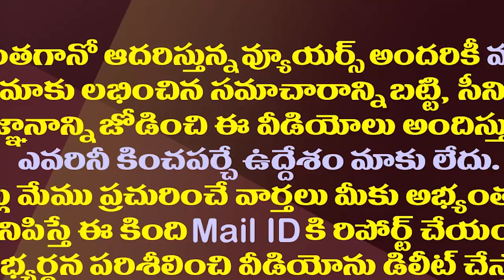గుత్తి కాకరకాయ వేపుడు చేదులేకుండా రుచిగా రావాలంటే ఇలా చేసి చుడండి | Bitter gourd stuffed fry